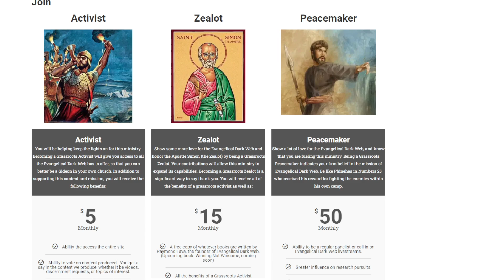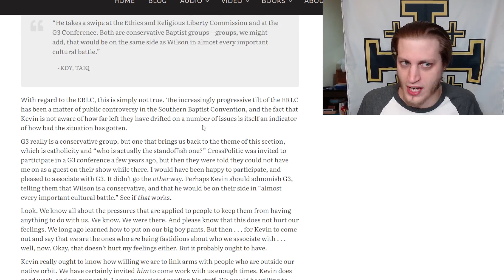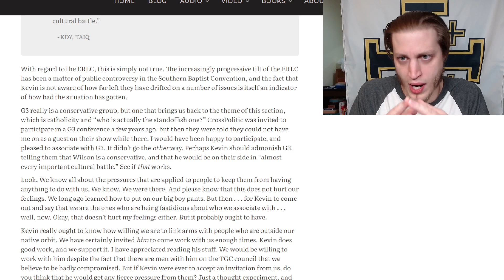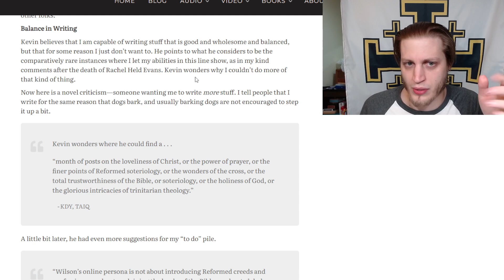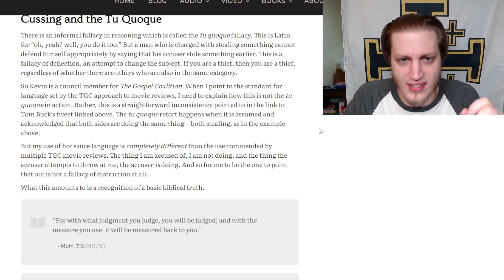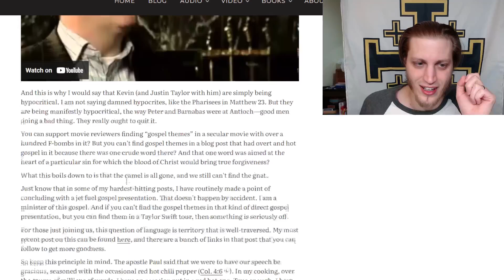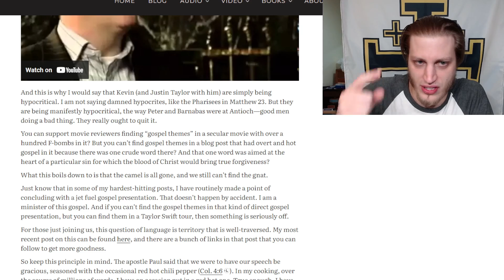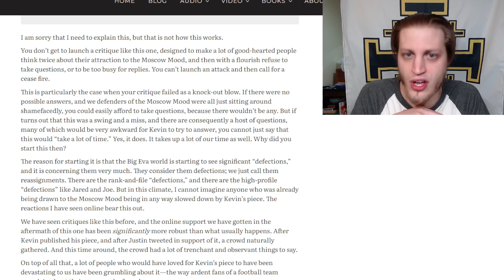Doug Wilson Strikes Back At Kevin DeYoung